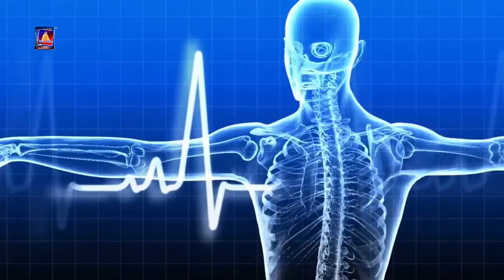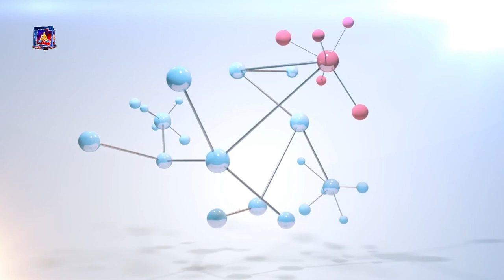कार्यक्रम स्वास्थ सन्देश Swasthya Sandes 11 29